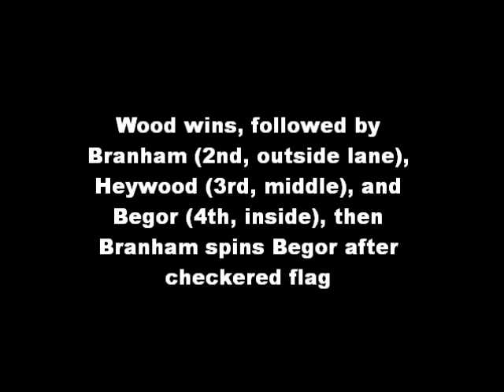Jamy Begor and Bucko Branham Tangle at Airborne Speedway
Jamy Begor (on board) and Bucko Branham (#20) tangle after a three-wide green-white-checker Sportsman finish at Airborne Speedway (Plattsburgh, N.Y.) on Sat., June 18, 2011.